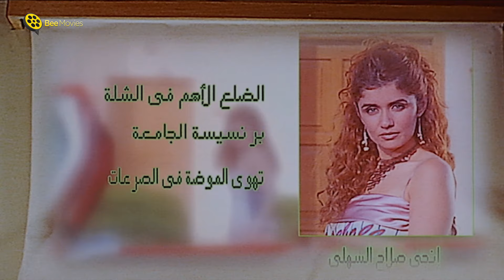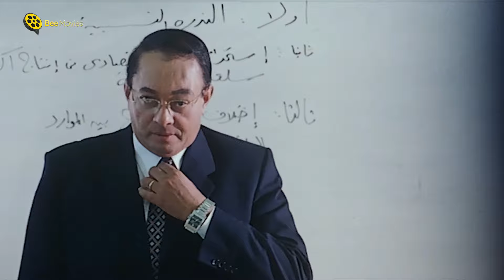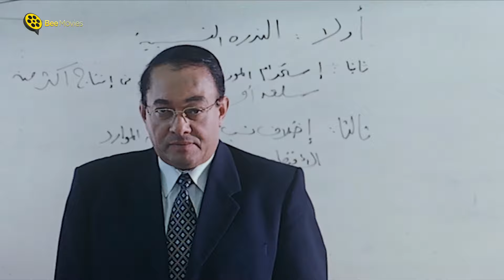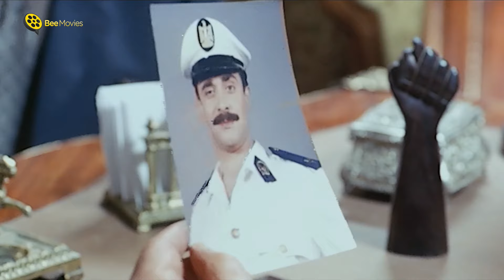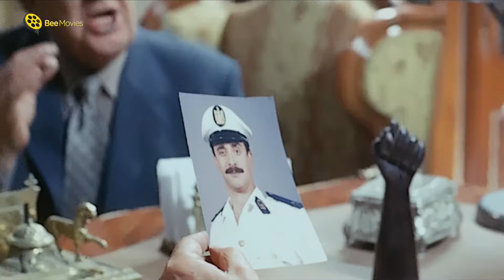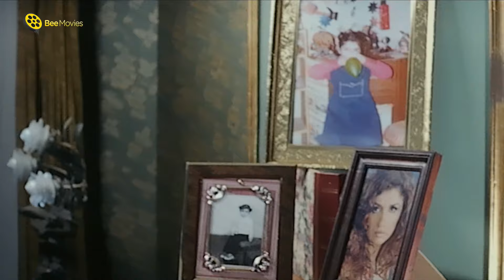هتفصل ضحك في الساعتين دول مع النجوم | كريم عبد العزيز و زينه | 😂 ساعتين على مزاجك